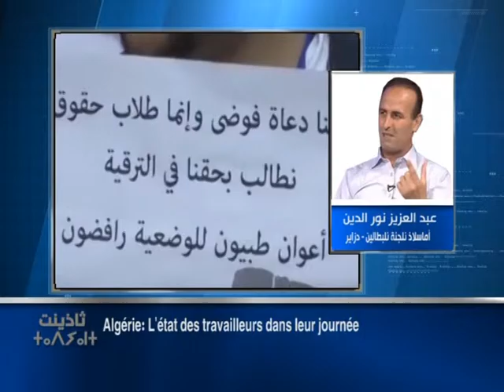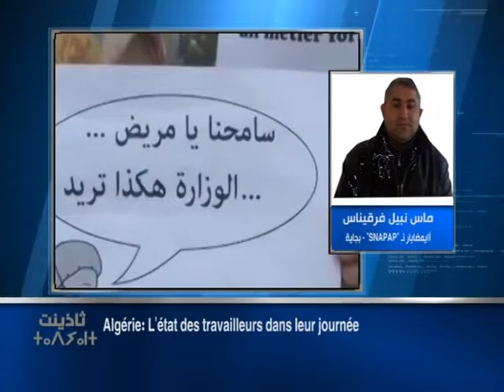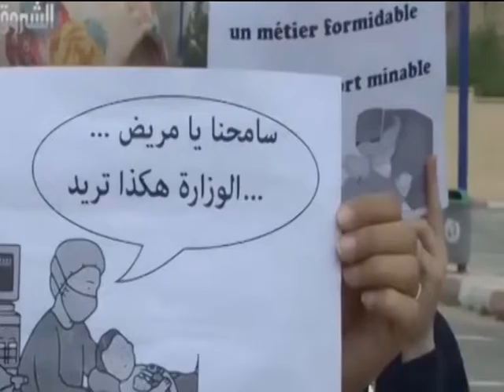Algérie: L'état des travailleurs dans leur journée